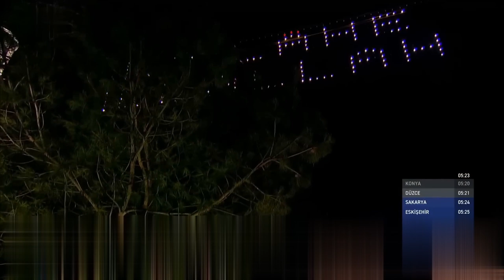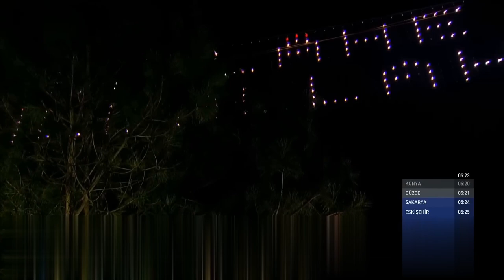Yasin Pİşgin - Peygamber Efendimizle İlişkimiz Nasıl Olmalı - TRT 1 Sahur Programı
Yasin Pişgin Hocamız
Trt - 1 Dursun Ali Erzincanlı'nın sunumu ile Sahur Bereketi 2. Bölüm Konuğu (24 Mart 2023)